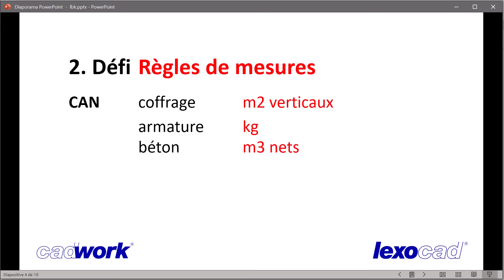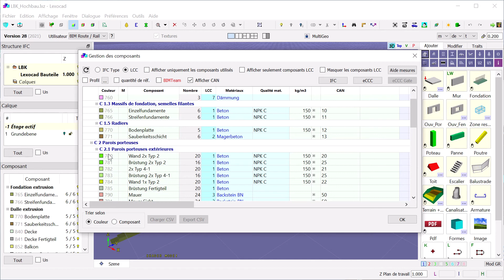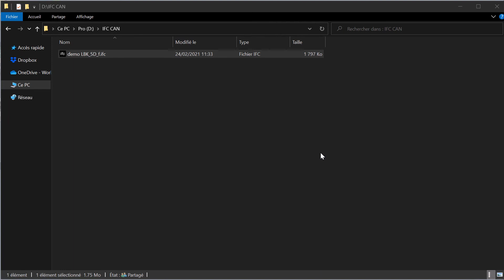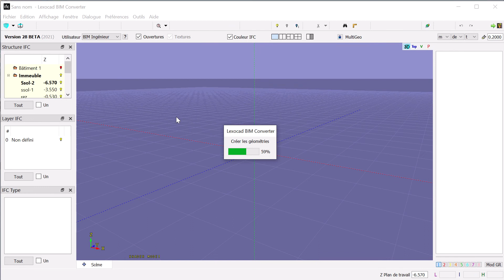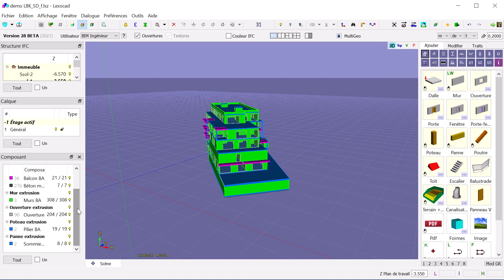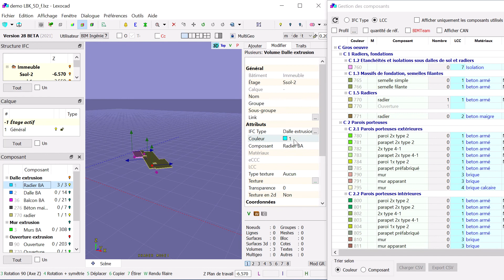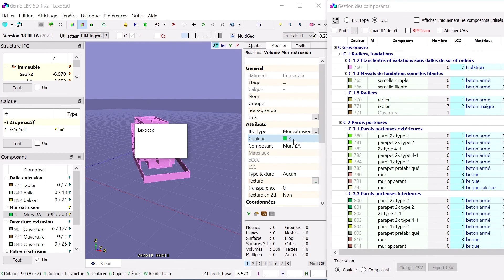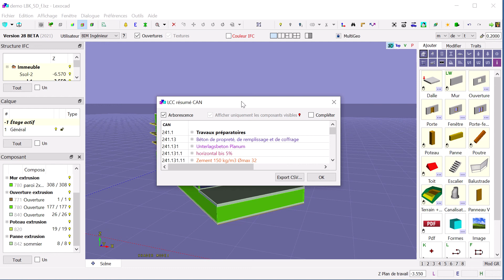[francais] lexocad LCC-Bât Catalogue Composants CAN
Dans cette vidéo, le nouveau module complémentaire Lexocad LCC-Bât est créé.